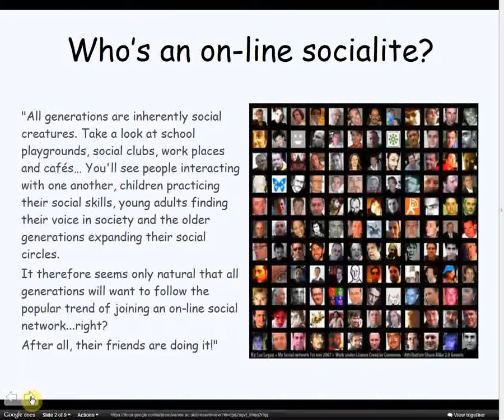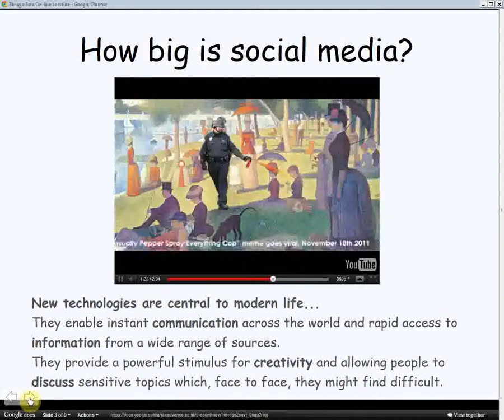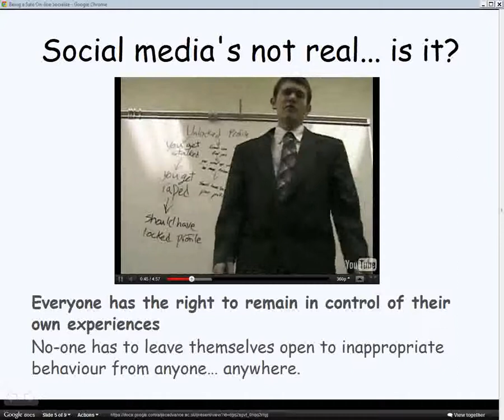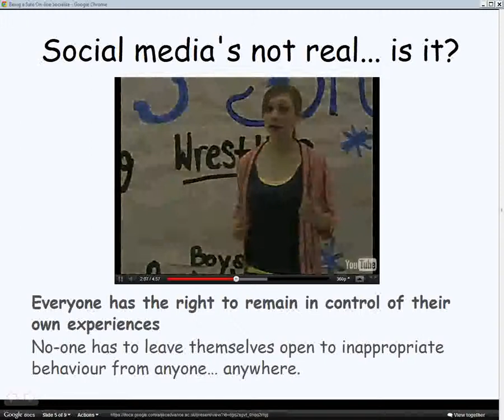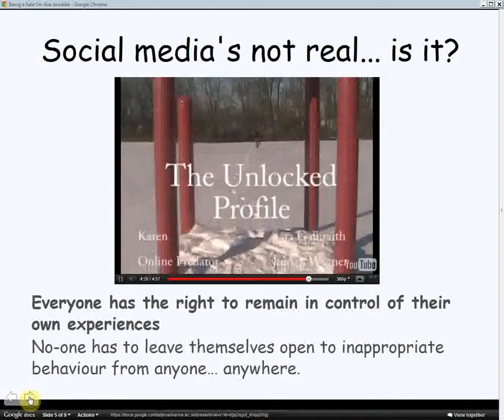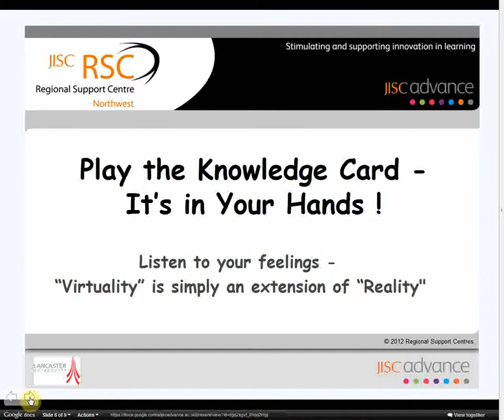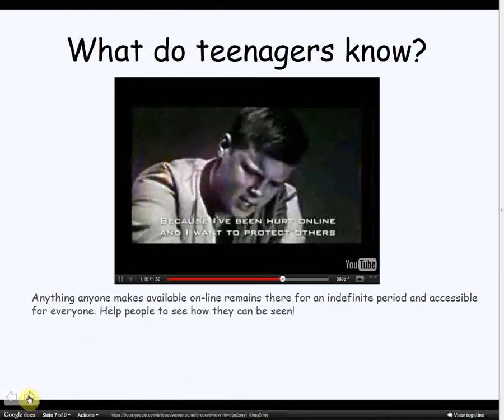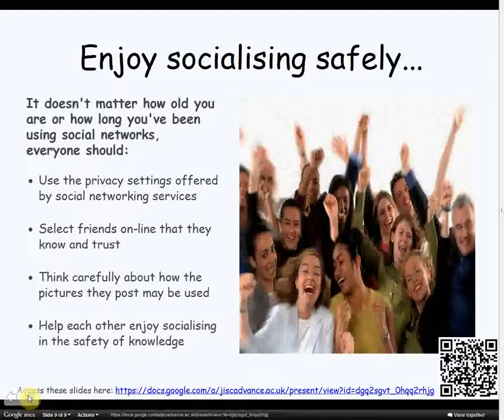Communication Using Social Media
Safer Internet Day had a focus on connecting generations and JISC RSC Northwest designed an engaging programme which examined online safety issues for all ages. Mark, one of the RSC Team, provides an overview of Communication Using Social Media. Are your friends and family safe?